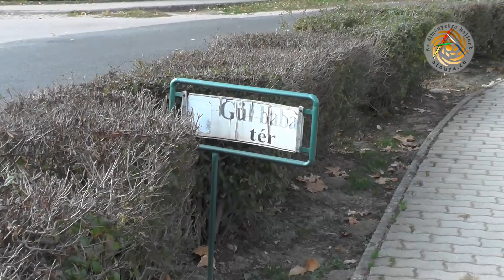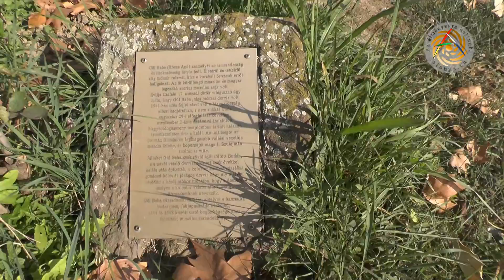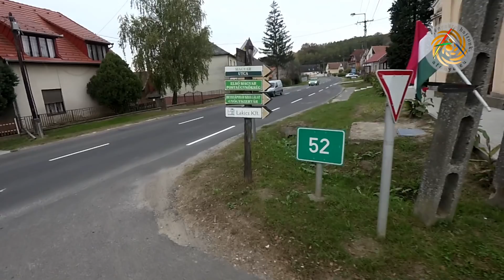Montival a Kecsketanyára - 2018.10.23.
Egy igazi őszi, terepes nap teljes történetét kínálom 99 percben a reggeli Simontornyától az esti pacsérvisnyei meleg levesig. 135 km alig aszfalton. Semmi sallang, effektelés, zenei aláfestés, képi poénkodás, csak az út, ha épp volt, a bringa, én meg a két kamera.